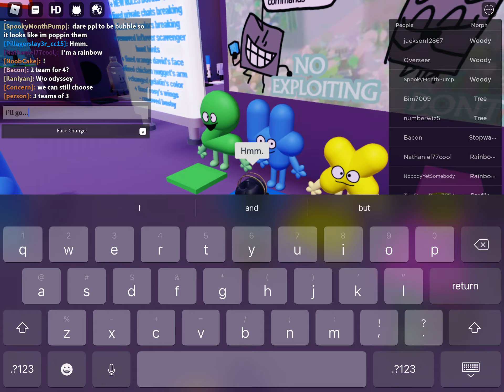February 28, 2022